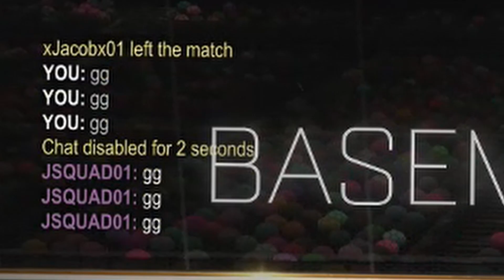"5 Games of Hoops..." Rocket League Compilation #3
This is what happens to us in 5 game of hoops on rocket league. .yeah.

Check us out on Twitter and Instagram! @basementgamesyt